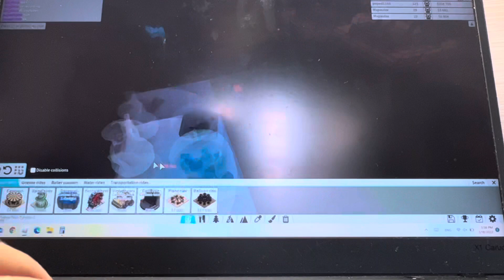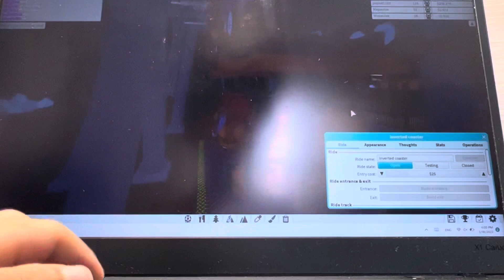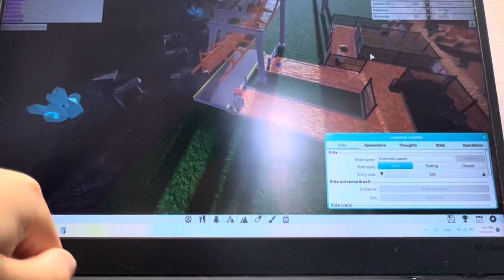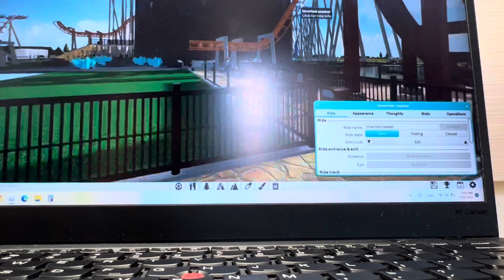Making the guest flyyyyy in theme park tycoon 2 (carrollYt) Roblox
You should try this
Hehehe